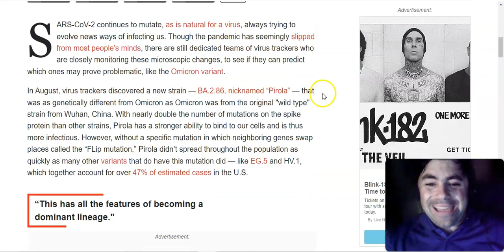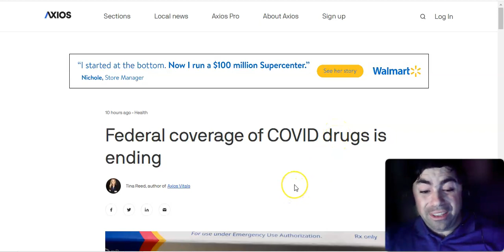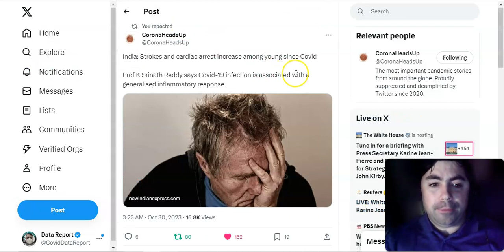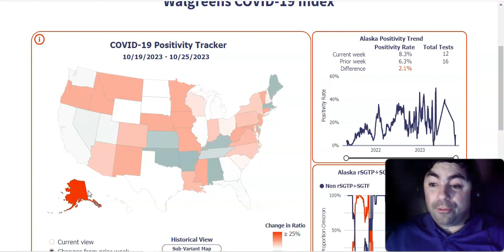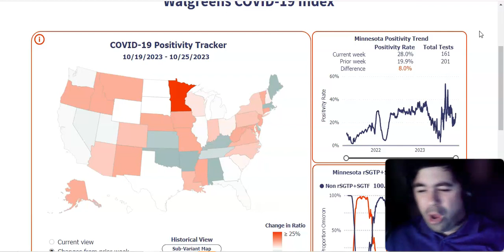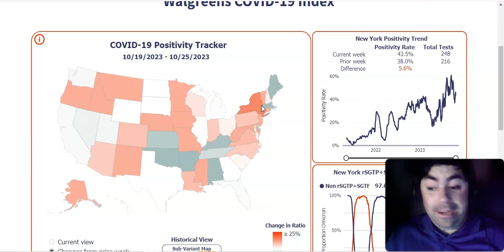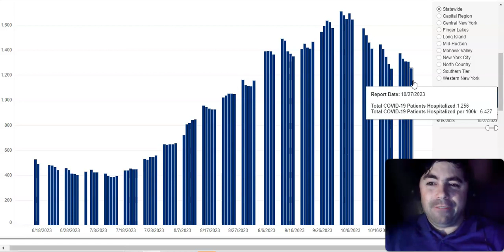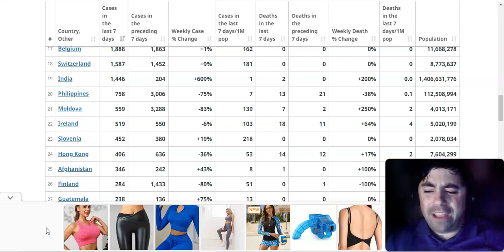Monday's Pandemic Update Covid Levels Remain Elevated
Today's pandemic update on the ongoing Covid pandemic.